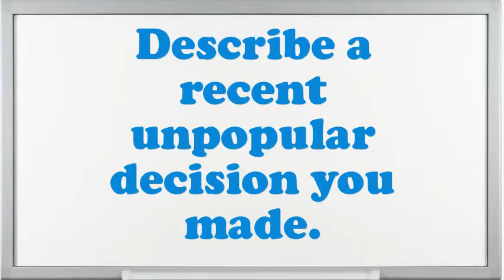Veterinary Internist interview questions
Interview Questions for Veterinary Internist.What encouragement preparation would you demand being capable to do this Veterinary Internist job?What are the potentials of an elegant Veterinary Internist?How do you decide what gets top priority when scheduling your time?Tell me about how you worked effectively under pressure.How well did your college experience prepare you for this job?